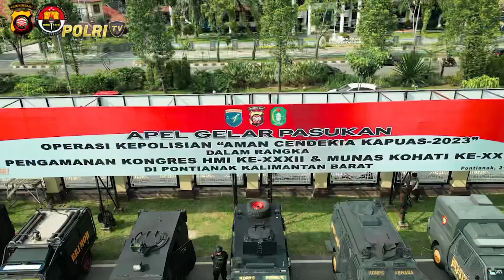APEL OPERASI AMAN CENDEKIA KAPUAS 2023